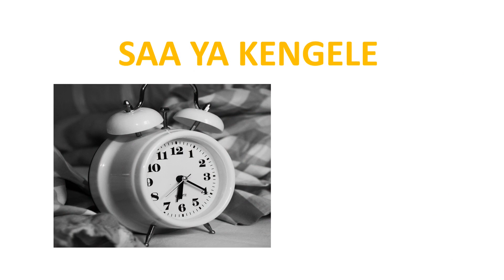Swahili Vocabulary: Bedroom items in Swahili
In this Swahili lesson you will learn the Swahili words for items you might find in the bedroom

List of bedroom vocabulary words with pictures and their pronunciations. Situatable for beginners and anyone who wants to learn more about Swahili language.